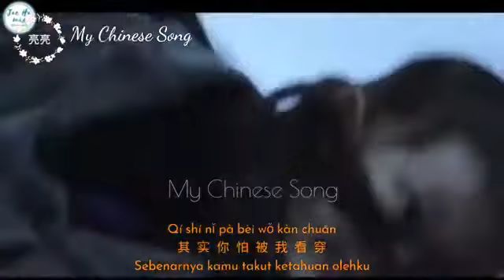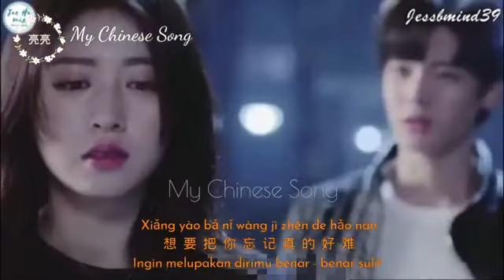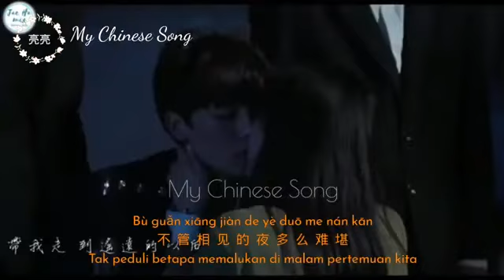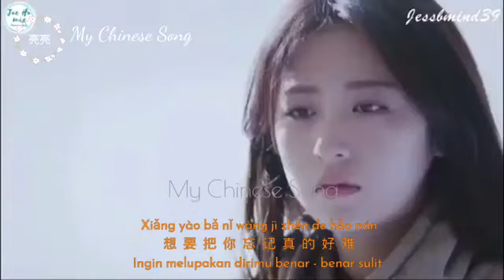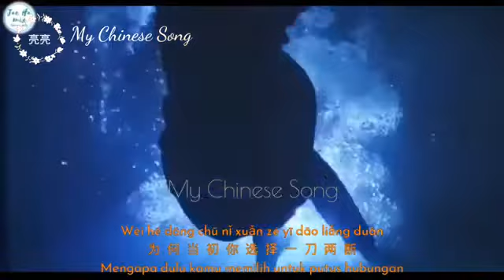Ai Yi Ge Ren Hao Nan 爱一个人好难 ( Mencintai Seseorang Begitu Sulit )